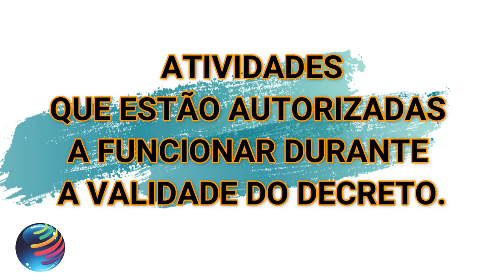LIVE DE APRESENTAÇÃO DO DECRETO 173 - PREFEITURA DE GUANAMBI- (LOCKDOWN EM GUANAMBI)